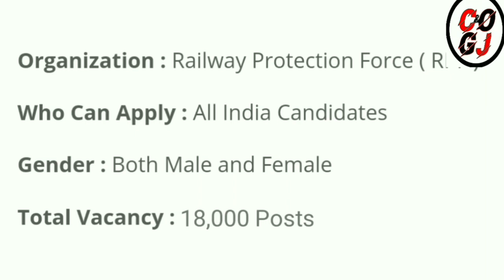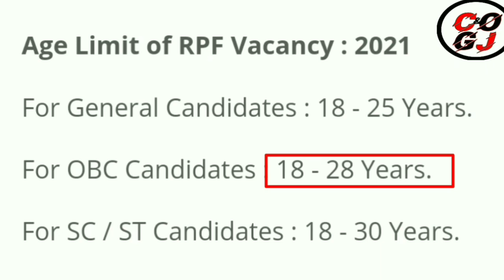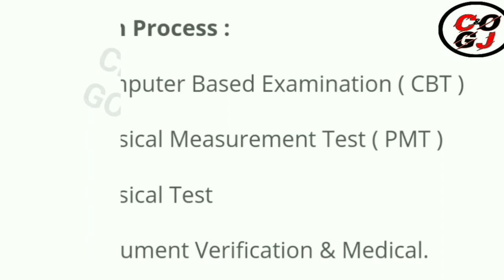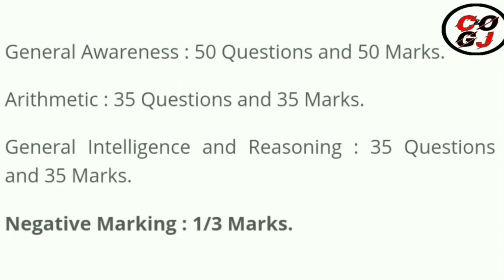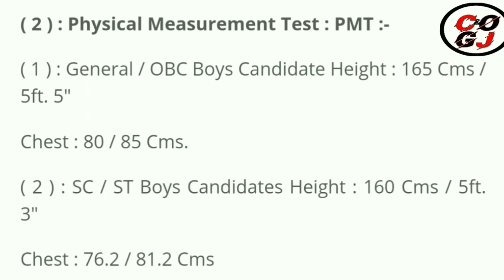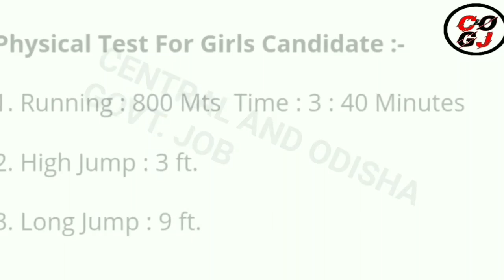10th Pass Govt Job Vacancy ! 18,000 Post Vacancy ! Odisha Job Update Today ! Government Job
10th Pass Govt Job Vacancy ! 18,000 Post Vacancy ! Odisha Job Update Today ! Government Job

Dear Learners,
We are launching a the special batches
1. Major subjects will be covered by our educators
2. 275+ hours of live classes.

1.Odisha job updates 2021.
2.Odisha govt jobs 2021.
3.Odisha village level jobs vacancy 2021.
4.Odisha block level jobs vacancy 2021.
5.odisha job update.
21.Odisha job.
6.Odisha police recruitment 2021.
7.Odisha daily job.
8.Odisha police jobs 2021.
9.Ssc recruitment 2021 odisha.
10.Odisha block level jobs recruitment 2021.
11.Oisf big vacancy 2021.
12.Odisha village level jobs 2021.
13.Odisha job news .
14.Odisha railway recruitment 2021 .
15.Odisha block level jobs 2021.
16.Odisha village level jobs recruitment 2021.
17. Central and Odisha Govt Job.
18. Central govt job.
19. Odisha Govt Job Update Today .
20 . Odisha Daily Job News.
22.Odisha job.
23.Odisha new job.
24.Odisha job update.
25.Odisha government job.
26.Odisha job updates 2021.
27.Odisha daily job.
28.Odisha govt jobs 2021.
29.Odisha govt job.
30.Odisha job 2021.
31.Odisha village level jobs vacancy 2021.
32.Odisha police jobs 2021.
33.Odisha block level jobs recruitment 2021.
34.Odisha job news.
35.Odisha gds recruitment 2021.
36.Odisha block level jobs 2021.
37.Odisha panchayat level jobs.
38.Odisha postal recruitment 2021.
39.Odisha job updates.
40.Odisha block level jobs.
41.Central and odisha govt job.